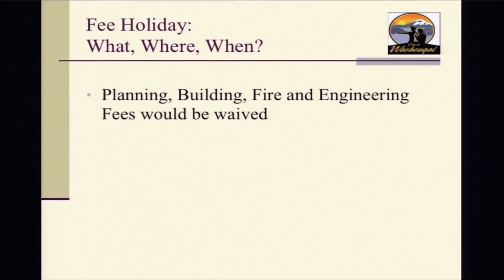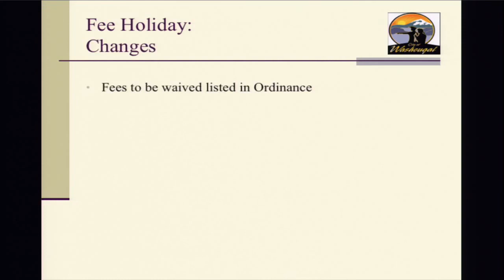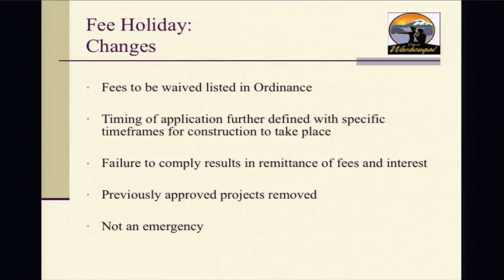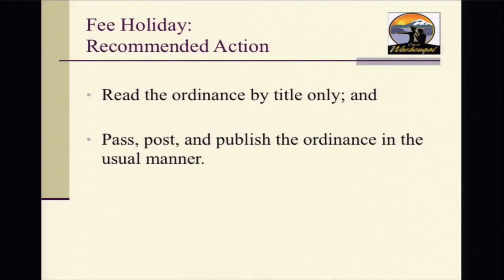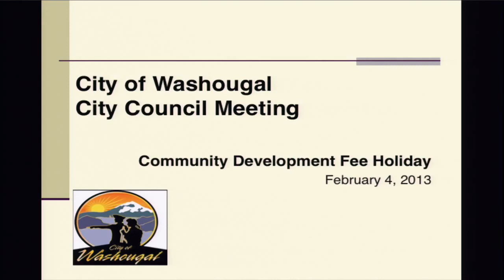2/4/2013 City Council Meeting